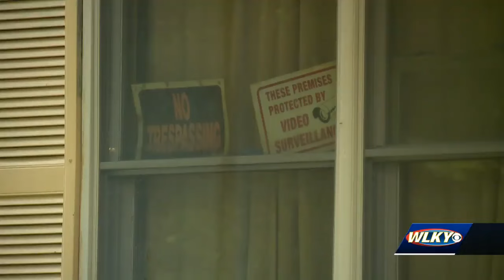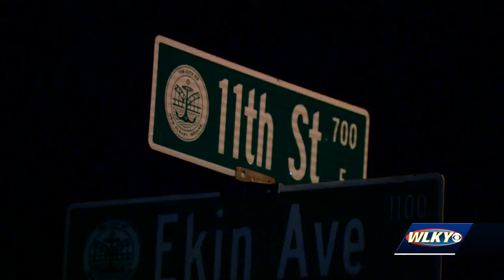26-year-old woman arrested for murder after 68-year-old man found dead in New Albany home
26-year-old woman arrested for murder after 68-year-old man found dead in New Albany home